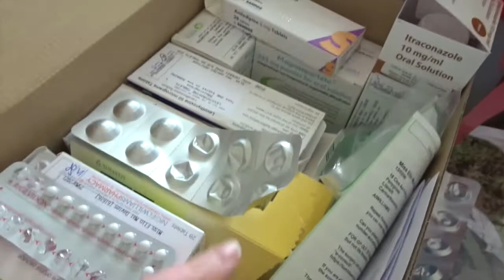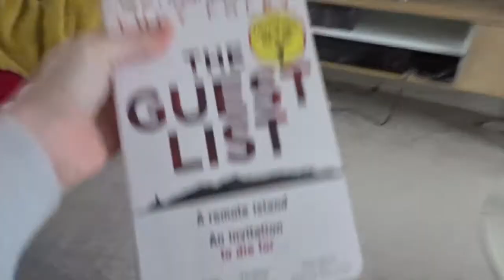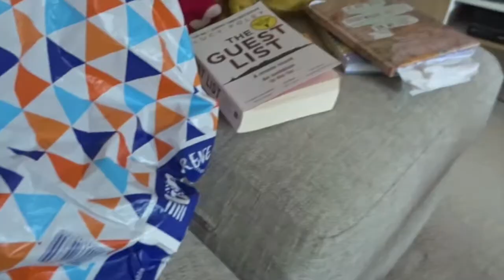4 week post treatment Cardiff hospital appointment | VLOG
Hello,
Decided to do a VLOG style video this time and it was of my first 4 week follow up appointment in Cardiff. I couldn't film anything in the appointment in the end as it was so busy there unfortunately.
Hope you enjoy the video regardless.

Elin x